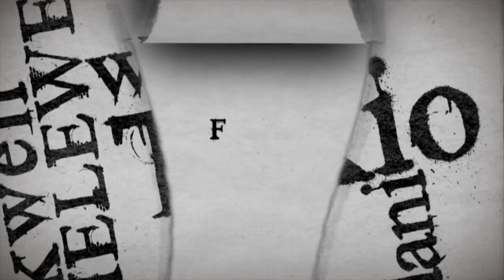MAKONDA NA TAKUKURU / KIGWANGALA AFICHUA MAUMIVU